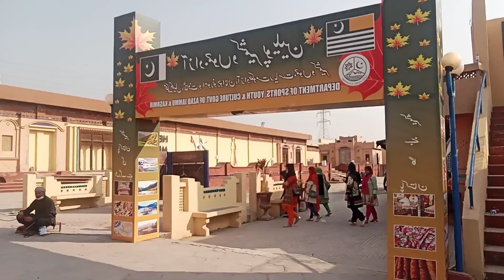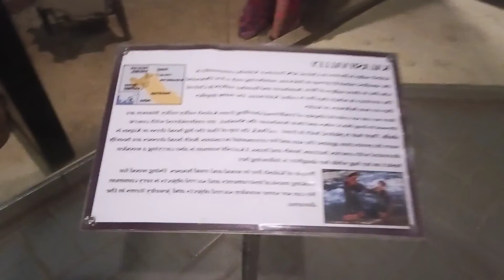Today i Visit Lok Virsa || Vlog || raja saad aka sid